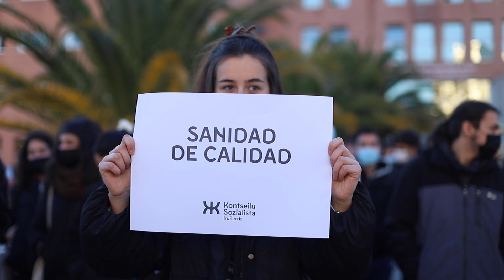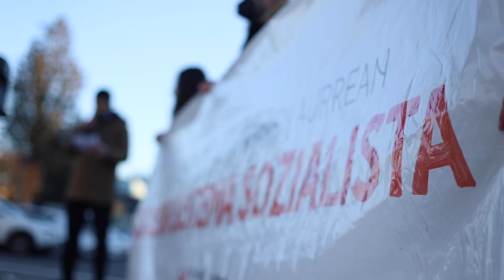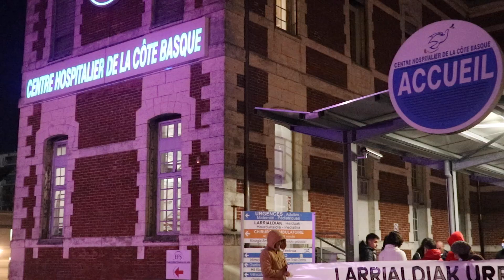Osasun sistema sozialista aldarrikatu dute hainbat Kontseilu Sozialistak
Iruñeko (Nafarroa), Galdakaoko (Bizkaia), Gurutzetako (Barakaldo, Bizkaia), Zumarragako (Gipuzkoa), Donostiako (Gipuzkoa), Gasteizko (Araba) eta Baionako (Lapurdi) ospitaleetan elkarretaratzeak egin dituzte gaur, tokian tokiko Kontseilu Sozialistek deituta. Aldarri argi bat plazaratzeko egin dituzte protestak Euskal Herriko erietxe nagusietan: osasungintzaren kolapsoaren aurrrean, osasun sistema sozialista aldarrikatu dute.